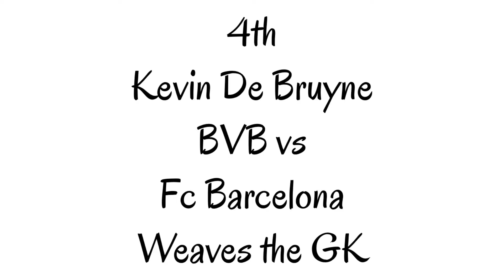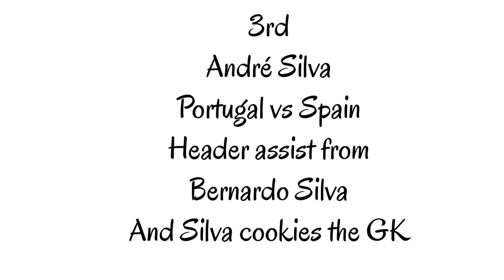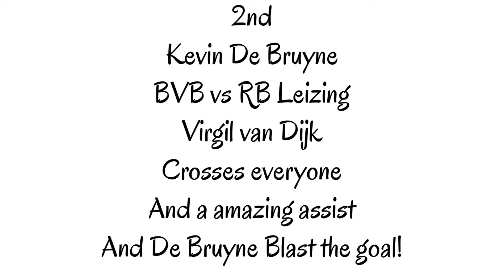Top 5 Amazing Goals I Scored In FIFA Career Mode (Nintendo Switch)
Next Video: Fortnite Marshmellow Event Reaction!